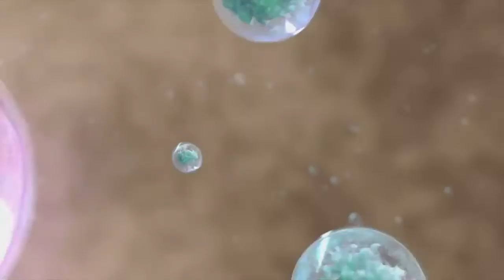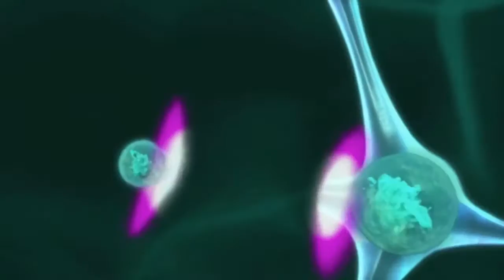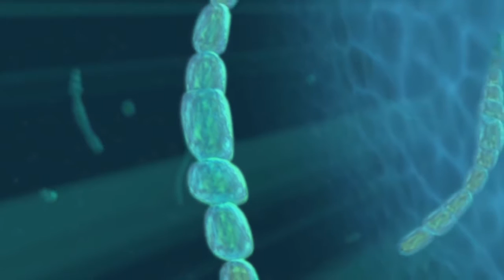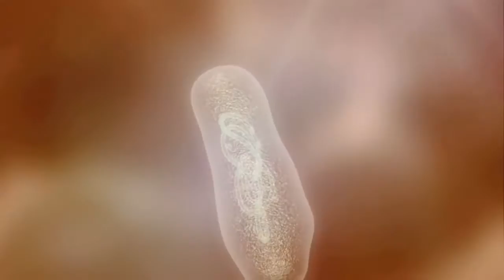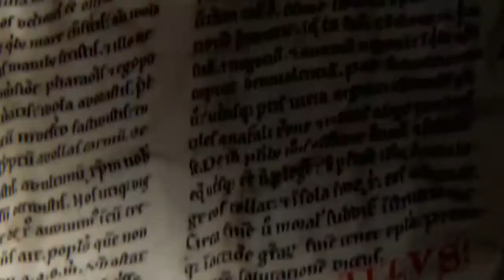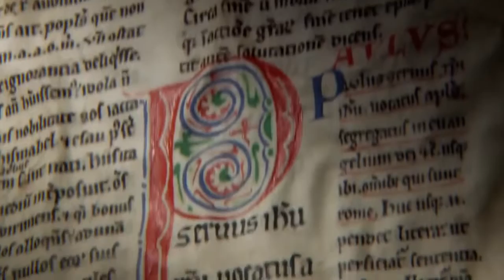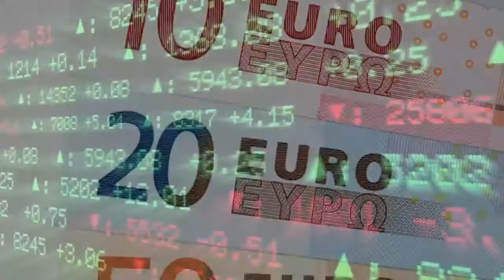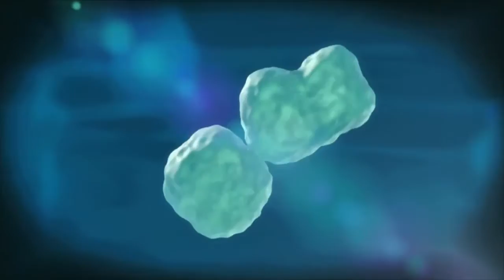From The Big Bang To The Present Day 1080p Documentary HD